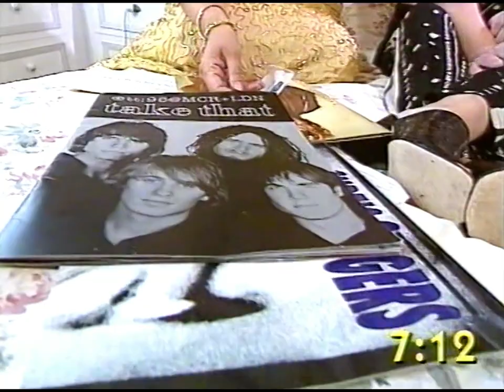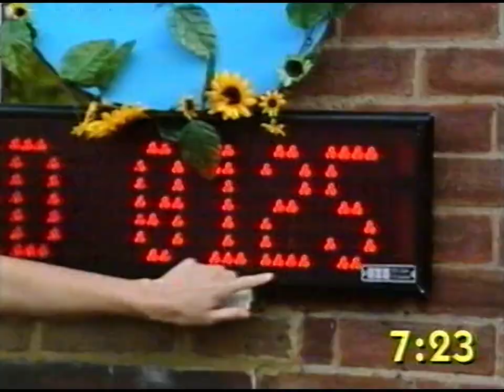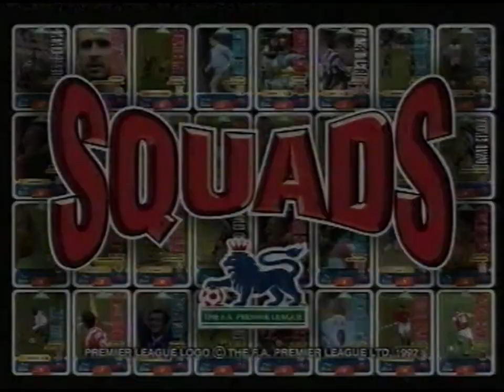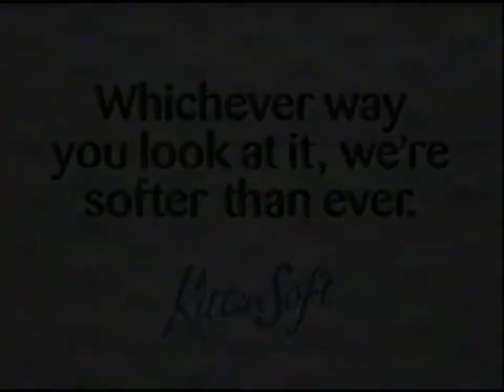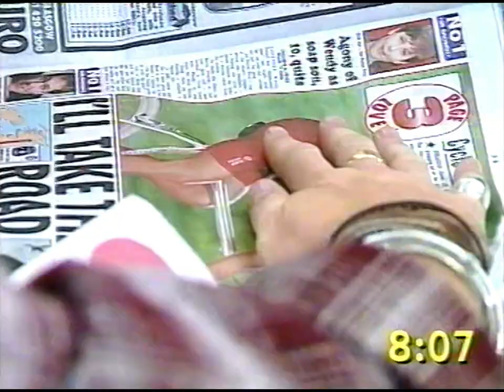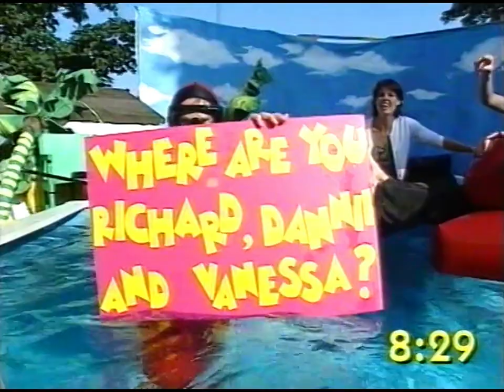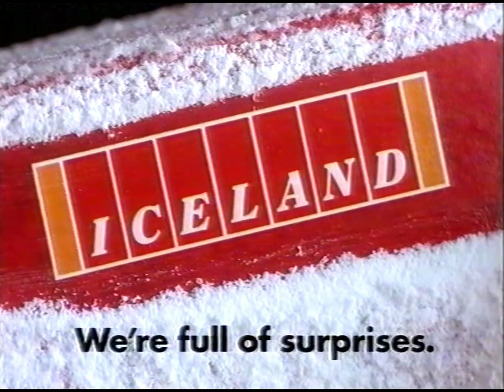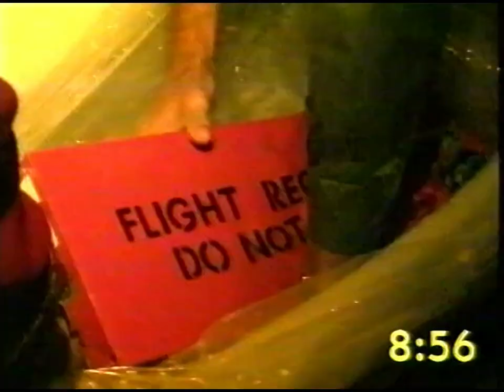The Big Breakfast 1000th edition 25.07.1996